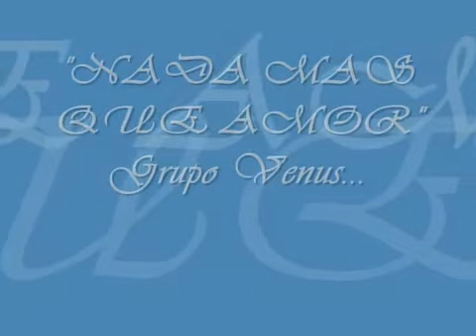)( Nada Mas Que Amor Grupo Venus )(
)( Grupo Venus Nada Mas Que Amor )(